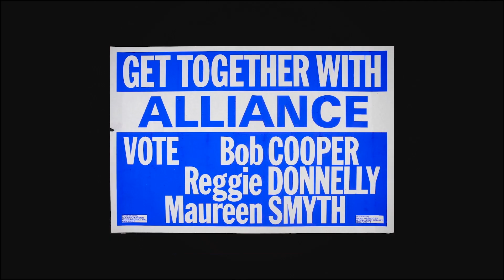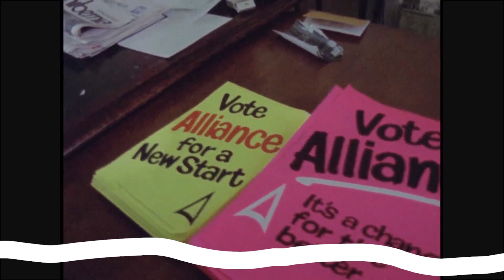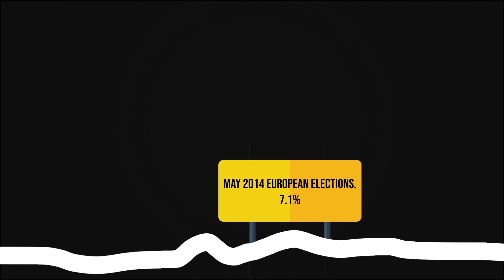50 Years of Alliance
For our 50th Anniversary, here is a video looking back over 50 years of Alliance Party history